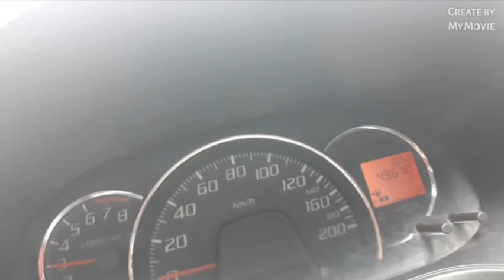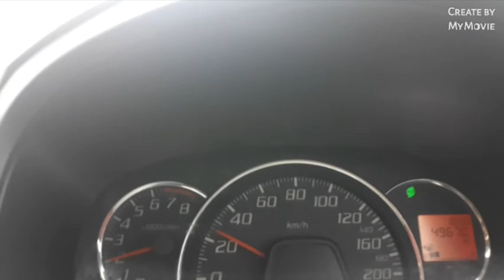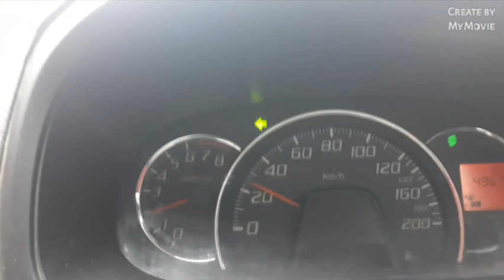waiting in car because trafic street so a long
wajib sabar ya notix